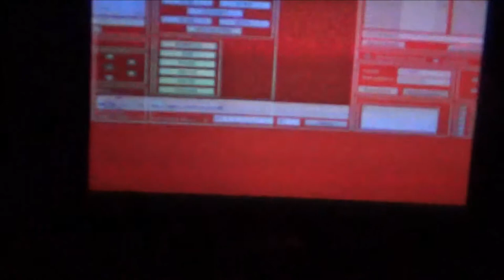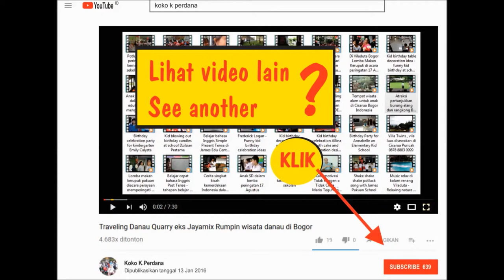Cinema 4D di Taman Mini Indonesia Indah